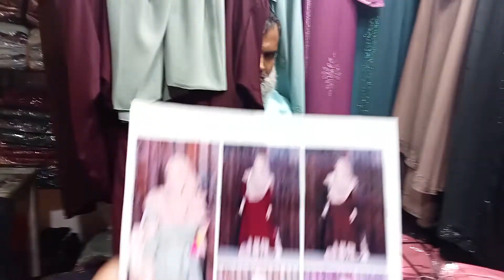Exclusive Borka Collection || borka price in Bangladesh | New Style borka Collection